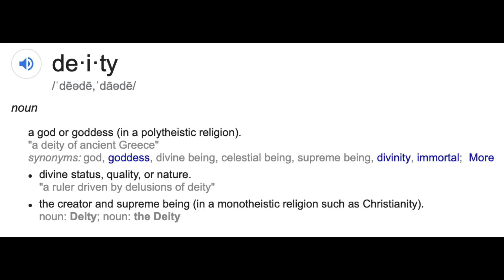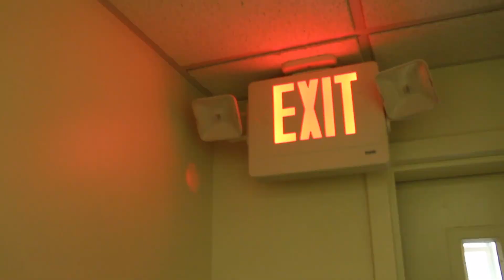Judah Hunid - Energy (Official Music Video)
It's all about a persons energy.

Credits

Copyright: Drayworld Productions
Video Shot: DJ Dray
Video Edited: DJ Dray

Audio: Dbrown Sounds

Rapper: Judah Hunid
Soundcloud.com/judahhunid